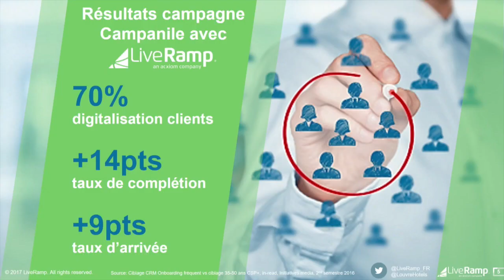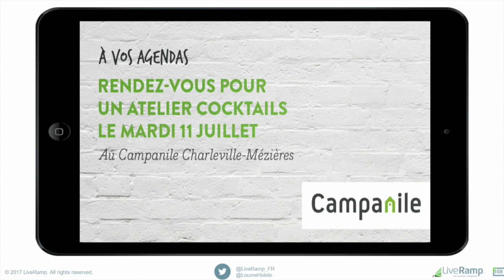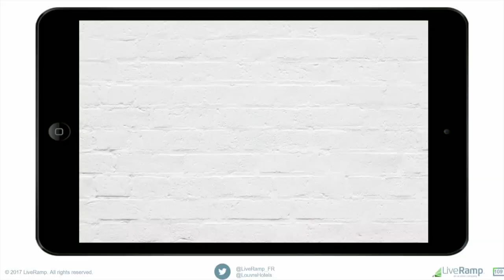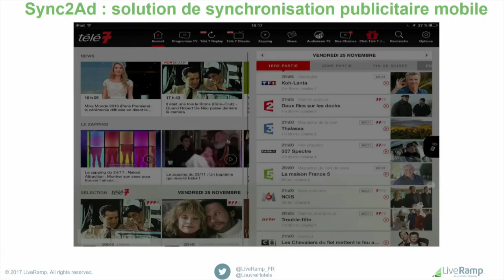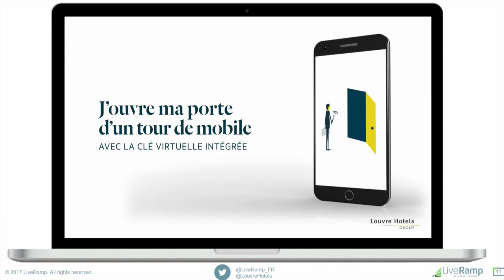La Révolution du People Based Marketing